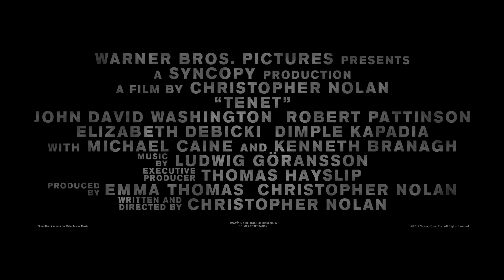TENET - Official Trailer